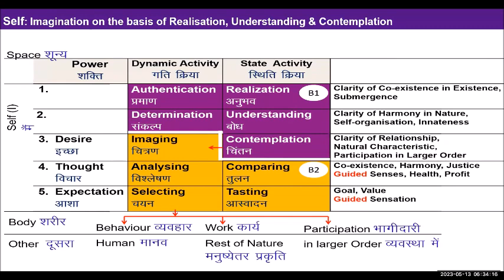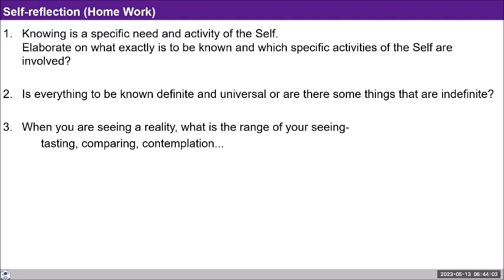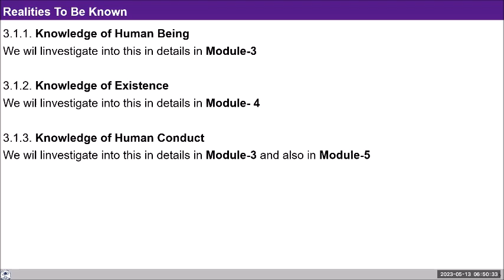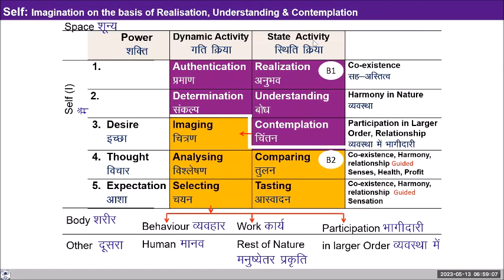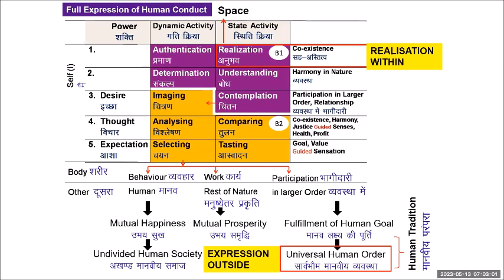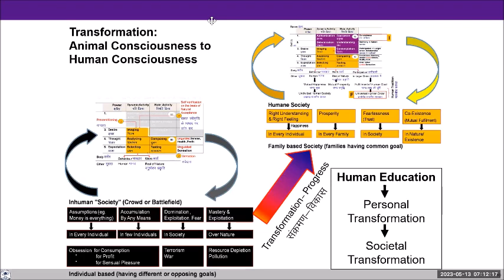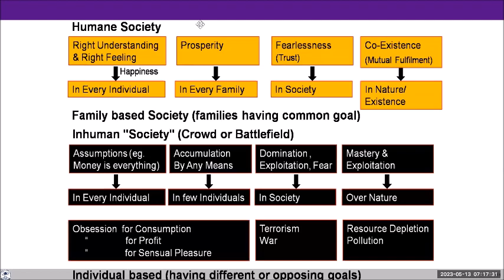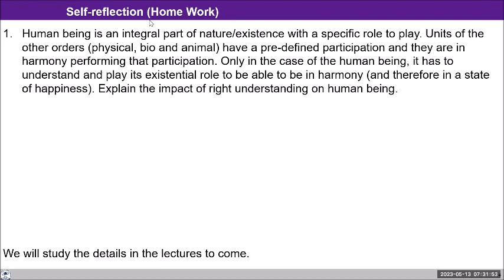D45 UHV III Batch 7 Lecture 9: Right Understanding & Impact on Human Existence 2023 05 13 Hindi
Chapters
Missing on chapters

For Self-reflection:
1.Human being is an integral part of nature/existence with a specific role to play. Units of the other orders (physical, bio and animal) have a predefined participation and they are in harmony performing that participation. Only in the case of the human being, it has to understand and play its existential role to be able to be in harmony (and therefore in a state of happiness).
-- Imagine the impact of right understanding on human being.
2.Also try to imagine how the systems of society will work when every individual is working for right understanding in the society.